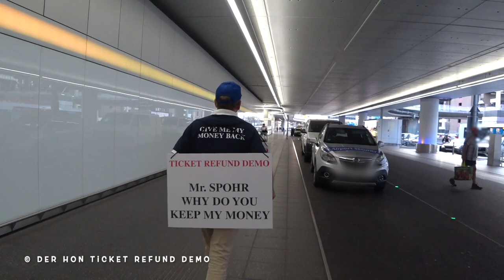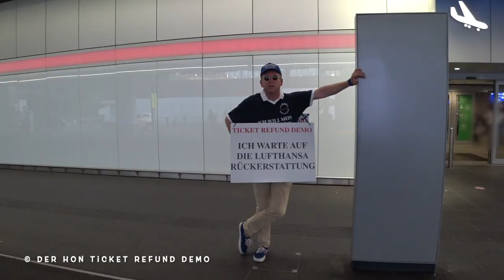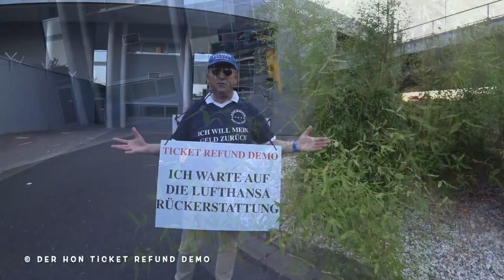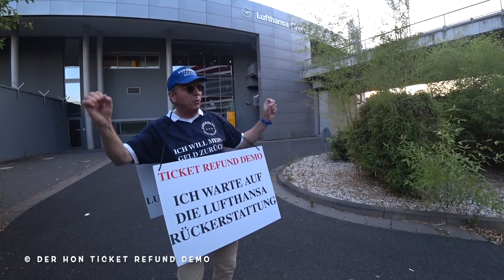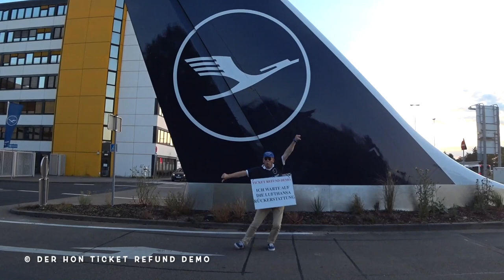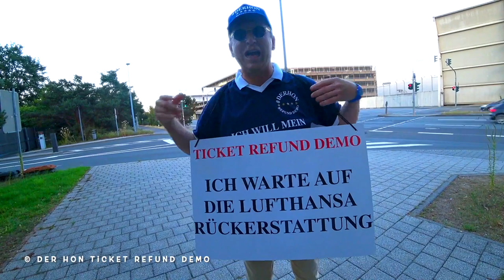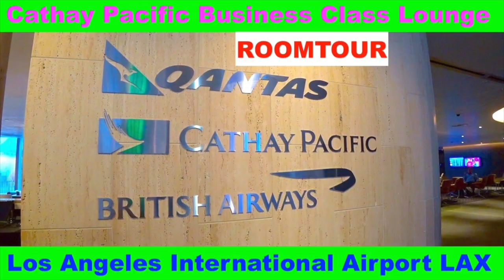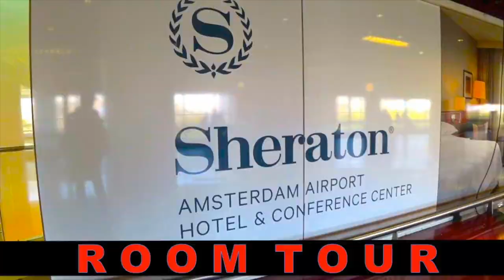Lufthansa Ticket Refund Demo #3 | Carsten, Ich will mein Geld zurück | Der HON Klartext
derhon PrivateJet besthoteltester Der HON ist PrivatJet Globel Traveler und es ist nun an der Zeit, Herrn Carsten Spohr in Frankfurt einen Besuch abzustatten und das Geld selbst abzuholen. Um nun seiner Forderung nach Rückerstattung der bezahlten und stornierten Flugtickets Nachdruck zu verleihen, wird der „Beste Kunde“ von Lufthansa Der HON als „Der HON - Ein-Mann-Demo“ direkt vor die Zentrale von Lufthansa in Frankfurt und wenn nötig auch vor den Bundestag in Berlin ziehen. Lufthansa Ticket Refund Demo #3 | Carsten, ich will mein Geld zurück | Der HON Klartext

OFFICIAL DER HON PRIVATJET - THE ONE AND ONLY DAILY BLOG OF A CELEBRITY FREQUENT FLYER 5 STAR LIFETIME HON

Die Rubrik KLARTEXT ist eine satirisch angelegte Video Reihe bei Der HON. Lustig. Nie verletzend. Angelegt als Till Eulenspiegel. Was ist  Satire? Eine Kunstform, mit der Personen, Ereignisse oder Zustände kritisiert, verspottet oder angeprangert werden. Typische Stilmittel der Satire sind die Übertreibung als Überhöhung oder die Untertreibung als bewusste Bagatellisierung bis ins Lächerliche oder Absurde. Weitere Infos zum Kanal Der HON siehe bei Kanalbeschreibung.